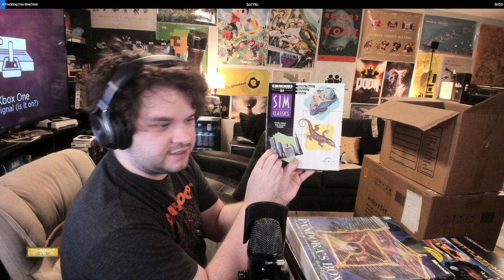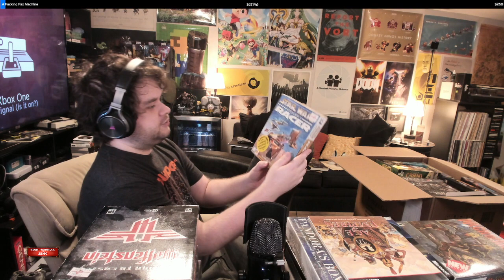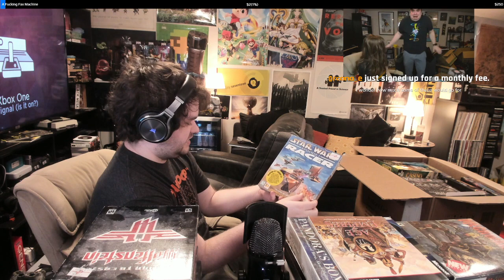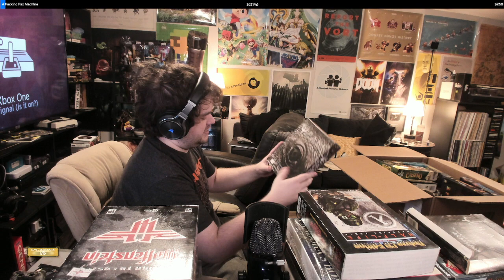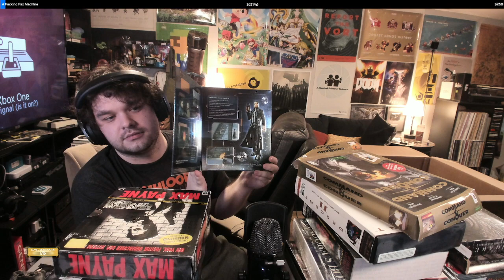Unboxing 200 Pounds of Classic PC Games - Talk Shows & Podcasts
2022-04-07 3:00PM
Tyler is Unboxing 200 Pounds of Classic PC Games

00:00 Talk Shows & Podcasts